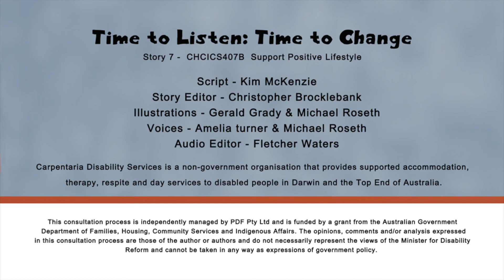Time to Listen, Time to Change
A disability worker talks to a client about positive lifestyles. Disability stories to assist people with disability work and training. Produced for Carpentaria Disability Services. Are you a government department or NGO? Need a community messages to get out there and have impact? We make it happen through our animated videos and talking books.